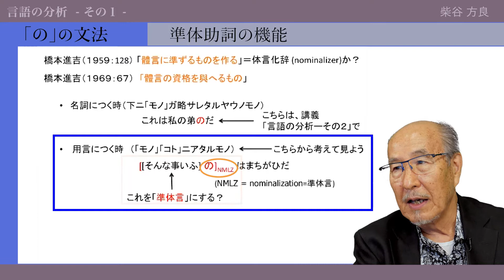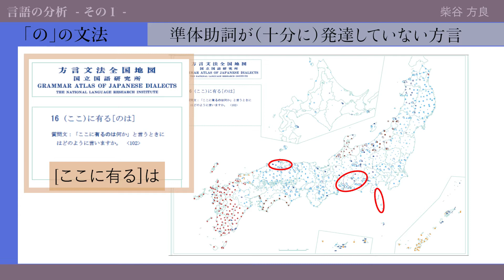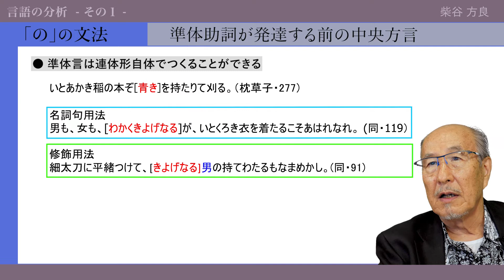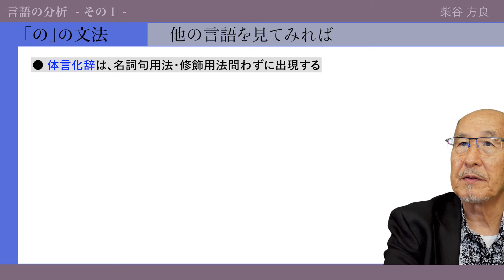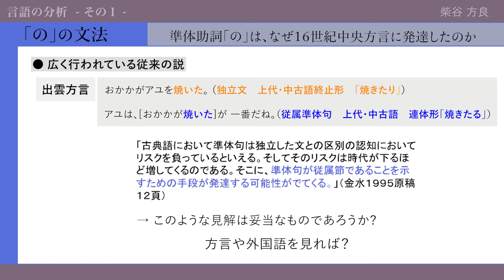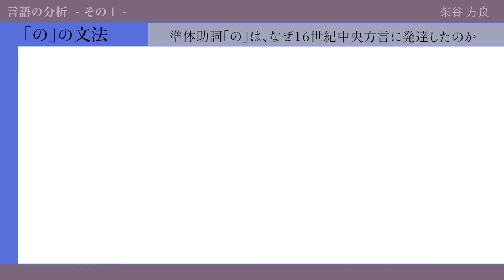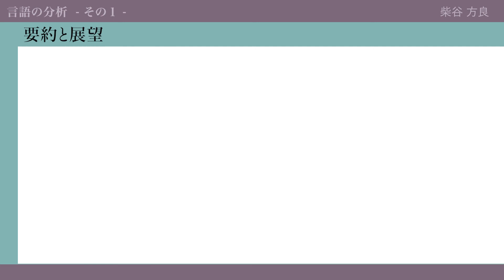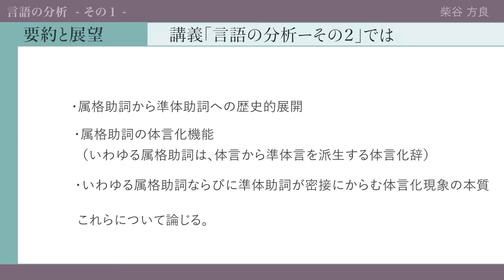講義「言語の分析その1（後編）」（柴谷方良）／言語学レクチャーシリーズVol.15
国立国語研究所 言語学レクチャーシリーズVol.15の後編です。言語学の専門的な内容等について学ぶことができる動画教材として、ぜひご活用ください。

■ 講師：柴谷方良（神戸大学名誉教授，ライス大学 Deedee McMurtry Professor Emeritus of Linguistics）

■ 内容：
講義の構成

言語の分析その1（前編）

1. 本講義の目標
・言語の分析は，どのような資料を手がかりに，どのような議論を通して行われるのか？
  - （1）方言，（2）歴史，（3）外国語などの資料がどのように活用できるか，またされるべきかを示す

2. 文法記述と関連資料の関係

3.「の」の文法
・「の」の特徴づけと分類
・研究者による異なった3分類
・橋本分類 二つの問題点
  - 属格助詞か準体助詞か？
  - 準体助詞とは？
・橋本分類 第一の問題点
  - 橋本分類への修正案
・属格助詞と準体助詞の相違
  - 標準語における内的証拠
・方言から相違を見る
  - 標準語と方言の比較
  - 標準語と高知方言・新潟方言の比較
  - 標準語の不思議
・方言から見る―歴史的変化―
  - 中央方言から関西方言・標準語へ
・東京方言に見られた「のの」
・属格助詞と準体助詞 分布パターン

言語の分析その1（後編）

4. 続「の」の文法
・準体助詞の機能
・準体助詞が（十分に）発達していない方言
・準体助詞が発達する前の中央方言
・他の言語を見てみれば
  - 体言化辞は，名詞句用法・修飾用法問わずに出現する
  - 準体助詞は，名詞句用法のみにおいて見られる
・準体助詞「の」は，なぜ16世紀中央方言に発達したのか
  - 広く行われている従来の説
  - 終止・連体の区別が付けられている方言
  - 終止・連体の区別が付けられている外国語

5. 要約と展望
  - 方言や外国語との比較，および歴史的考察が示すこと
・本論による「の」分類
・講義「言語の分析その2」では
  - 属格助詞「の」の新分析
  - 体言化現象の概説

6. 参考文献